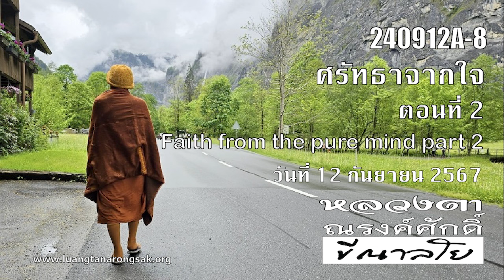240912A-8 ศรัทธาจากใจ ตอนที่ 2 (Faith from the pure mind part 2)